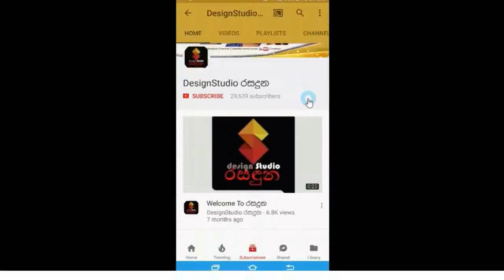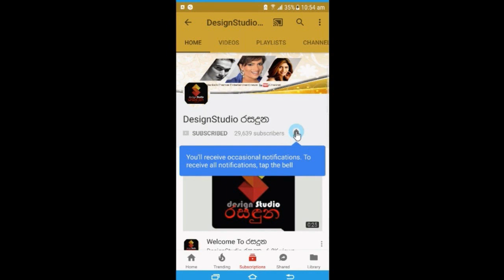මහා ලොකුවට වෙඩින් ගන්න රටේ,ඉංග්‍රිසි ගුරුවරයෙක් වසර 6ක ආදරය රැකගෙන කාටත් ආදර්ශවත් විදියට වෙඩින් එක ද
බලන්නකෝ ඒ ආදරේ. !
මේවගේ මිනිස්සු රටේ ඉන්න එකනම් ඇත්තටම ආඩම්බරයි
උජාරුවට,මහා ලොකුවට වෙඩින් ගන්න රටේ ඉංග්‍රිසි ගුරුවරයෙක් වසර 6ක ආදරය රැකගෙන කාටත් ආදර්ශවත් විදියට වෙඩින් එක දවසේ කරපු අපූරු වැඩේ  Story